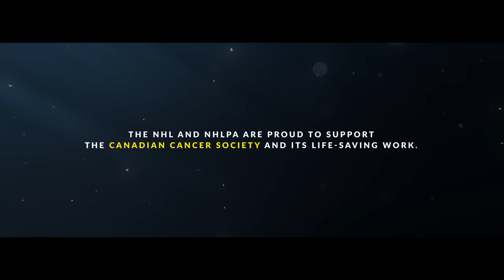NHL Legends All Play on the Same Team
In honour of HockeyFightsCancer initiative, we’ve partnered with the NHL and NHLPA to unite the hockey community in support of people living with cancer and their families across Canada. Because when it comes to cancer, we’re all on the SameTeam.